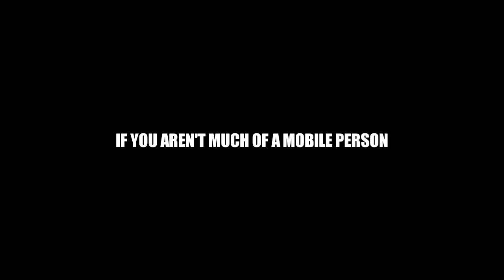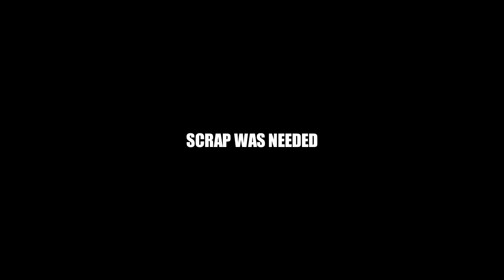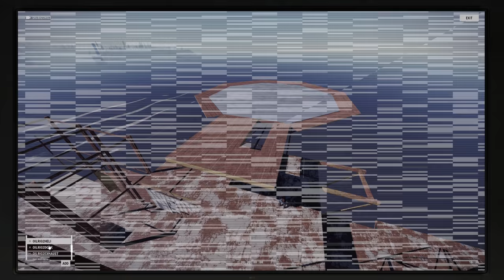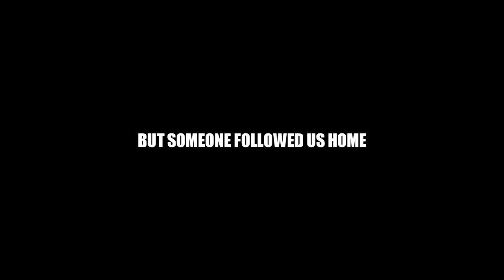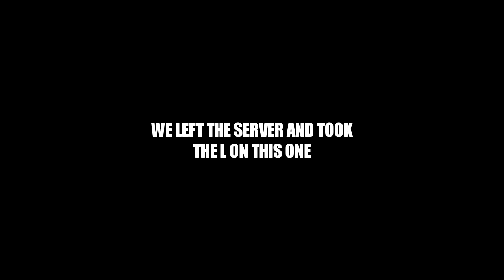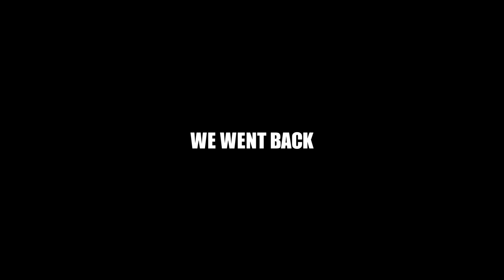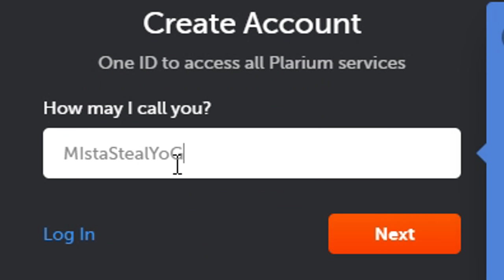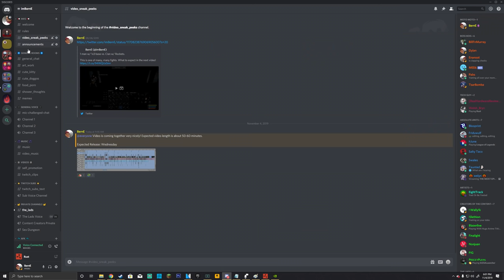VANQUISHING A COWARDLY GROUP | Rust Movie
and click the free to download and install the Plarium Play launcher.

100 free sample pack code US ONLY - Go and add "sample packs" to your cart: then use code "BernEUSFree" to take away any fee's!!!